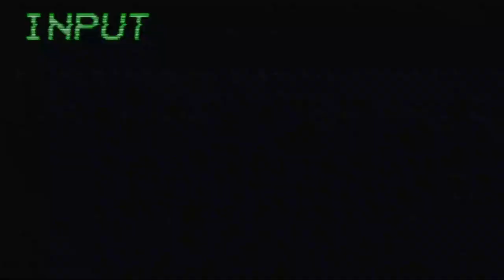Death's Doorstep #2 - Vestido De Loli vs Sherzo (pt. 2)